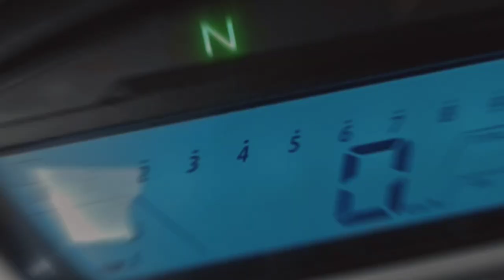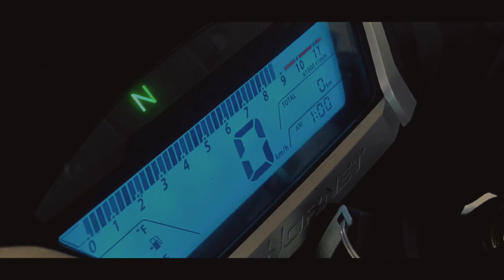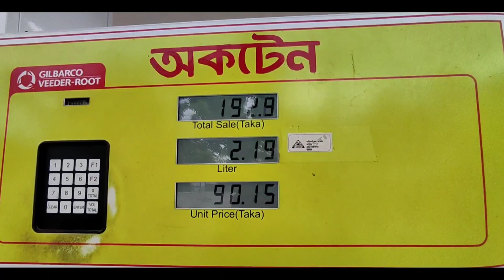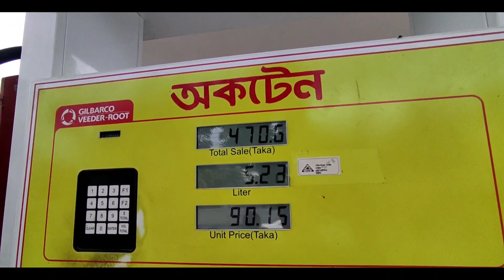নিয়ে নিলাম নতুন বাইক || VLOG : 13 || 19/07/2022